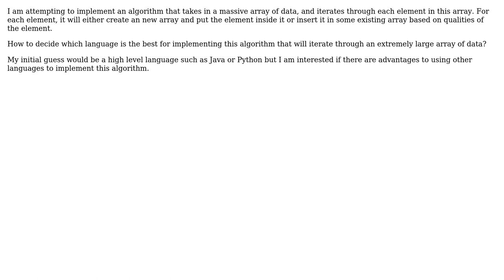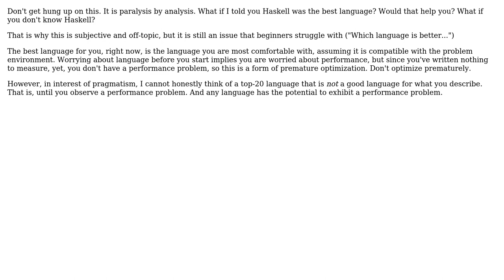How to decide in which language to write an algorithm that iterates through large amounts of data?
With thanks & praise to God, and with thanks to the many people who have made this project possible! | Content (except music & images) licensed under CC BY-SA | Music | Images & others | With thanks to user Robert Harvey user Lucas Alanis user codenheim and the Stack Exchange Network Trademarks are property of their respective owners. You are responsible for your own actions.